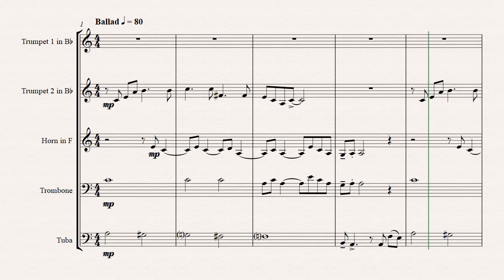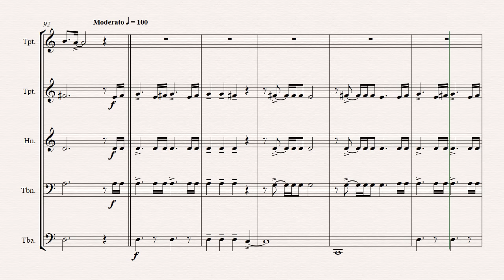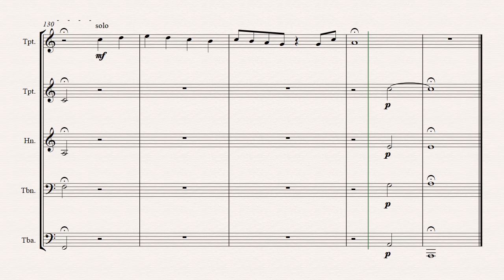Stairway to heaven - Rock-Classic by Led Zeppelin - Brass Quintet